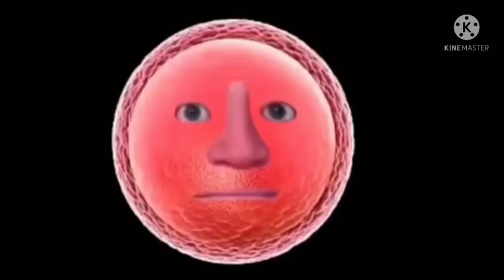Mr Incredible Becoming Old Infinity+infinity Extended 10 Minutes All Stars (template)